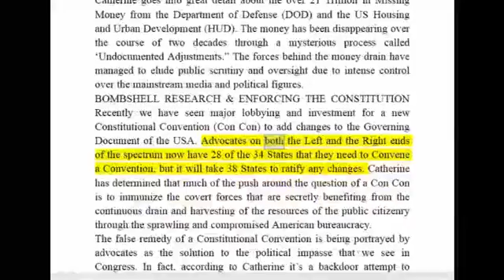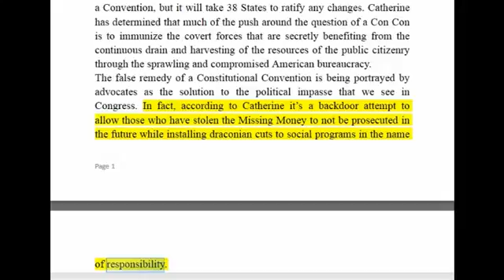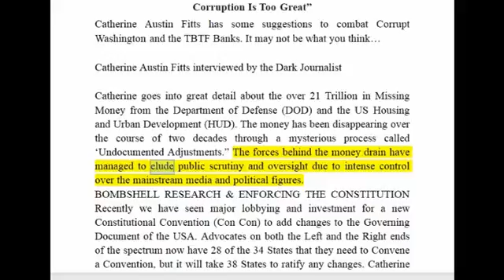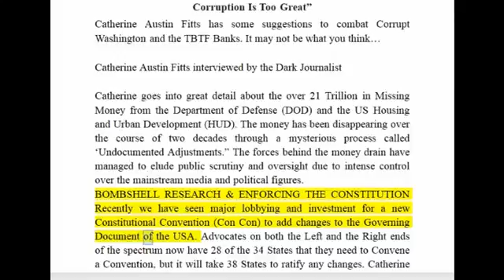WARNING!! “We Can’t Work For Corporations Or Government Because The Corruption Is Too Grea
Financial News Silver News Gold Bix Weir RoadToRoota Road To Roota Kyle Bass Realist